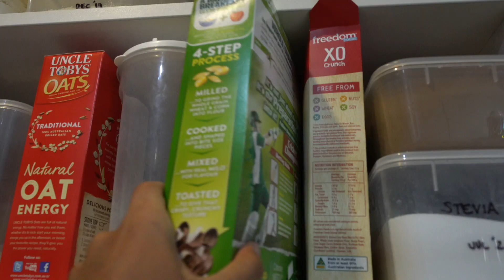A Full Day of Carbs | INSANE BACK WORKOUT - Transform Episode #2 | Zac Perna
💪 Personalised Meal Plans Grow Your Social Media and Monetise Fitness Mentorship Program snorlax
IG instagramcom/hafiythecreator
Twitter twittercom/h_afyy
Website mdhafiycom

Equipment
Camera Canon 1dx Mii
Lens Sigma 35mm f14 / Canon 1740mm f4 / Canon 70200mm f28

Today's second episode of the transform series (following the GS 66 movement) goes through a typical refeed day for me once weekly and an insane back workout:

1A Pull Ups: 4xMax
1B Rope Pullover: 4x12
2 Seated Row: 4x12
3 Underhand Pulldown: 4x10
4A T Bar Row: 3x12
4B Shrugs: 3x12
5 Unilateral Pulldown: 3x10

Videographer -
 Hafiy 🤙🏻

About Zac Perna:

•24. Melbourne, Australia